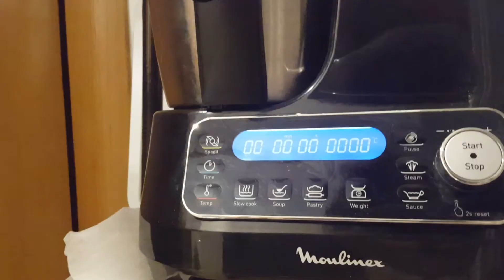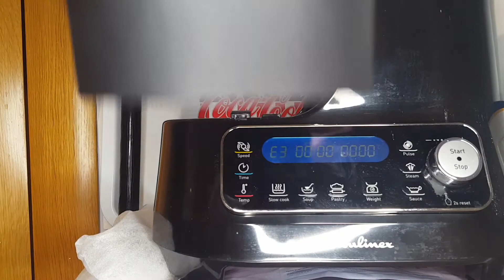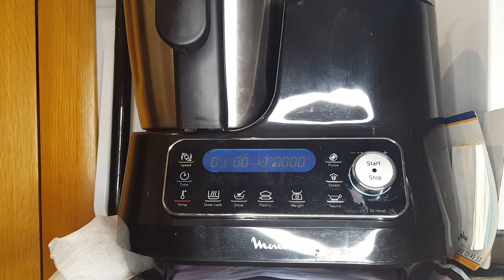Robot Moulinex Clickchef - Pudin y pastelitos de tapioca (sago) de fresa. Dos recetas. Sin gluten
La tapioca está buenísima, y aquí pongo dos recetas: un pudin y pastelitos de fresa, para poderlos portar con más facilidad. ¿ cuál estå más bueno? ¡ Que decisión más dificil!. M

Ingredientes:
60 gr tapioca (sago)
180gr de agua para hidratar la tapioca
180gr batido fresa
15gr de sirope de fresa
Para los pastelitos añadimos :
1 sobre de gelatina de fresa (85gr)